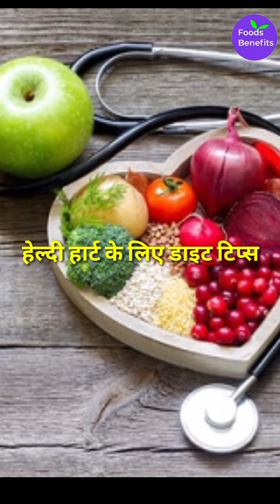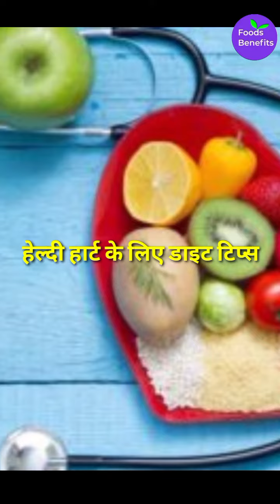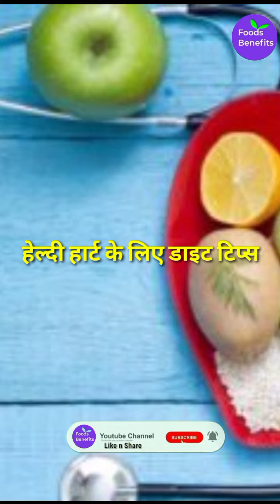Diet tips for Healthy Heart | हॉट को हेल्थी रखने के लिए क्या खाएं | हेल्दी हार्ट के लिए डाइट टिप्स